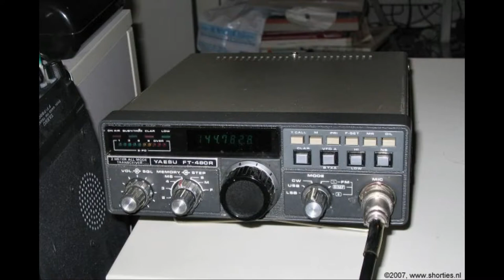Daily Minutes, 31 december 2018